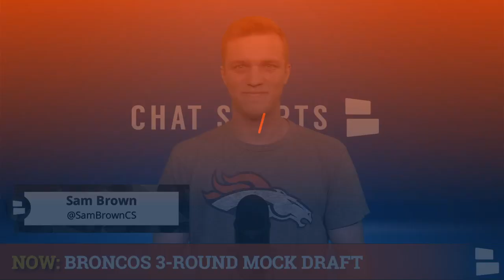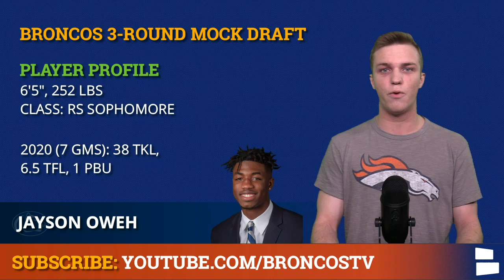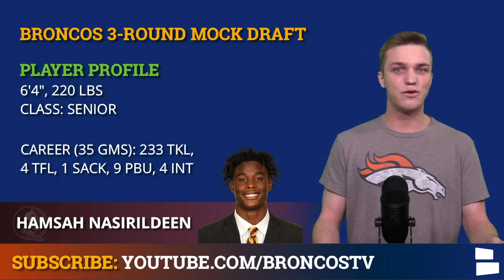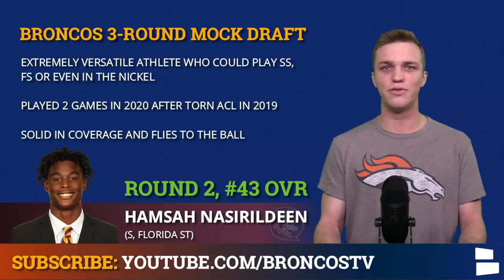Denver Broncos NFL Mock Draft: 3-Round Edition For The 2021 NFL Draft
The 2021 NFL Draft is just a couple months away, and we’re doing a Denver Broncos mock draft on today’s show! The Broncos hold the #9 overall pick in the draft with cornerbacks like Patrick Surtain and Caleb Farley potentially up for grabs. Who will Denver choose in our 3-round NFL mock draft, not only at pick #9 but also on Day 2? Check out Sam Brown’s Broncos mock draft!

This video came to you from our new channel, the Broncos Breakdown!

Broncos draft rumors have floated around several players Denver could select with the #9 pick in the 2021 NFL Draft. Ultimately, this Broncos mock draft saw the Broncos trade down with the San Francisco 49ers, where they drafted Patrick Surtain at #12.

3-round Denver Broncos mock draft picks:
- Round 1, #12 OVR (via SF): Patrick Surtain II (CB, Alabama)
- Round 2, #40 OVR: Jayson Oweh (EDGE, Penn St)
- Round 2, #43 OVR (via SF): Hamsah Nasirildeen (S, Cincinnati)
- Round 3, #71 OVR: Javonte Williams (RB, North Carolina)

Have any thoughts on Sam’s mock draft? Hit him up on Twitter

You can also find videos like these by giving our Broncos Facebook page a like

Keep up with the latest Broncos news and rumors on our